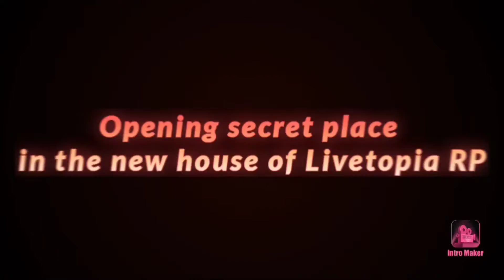Opening secret place in the new house of Livetopia RP